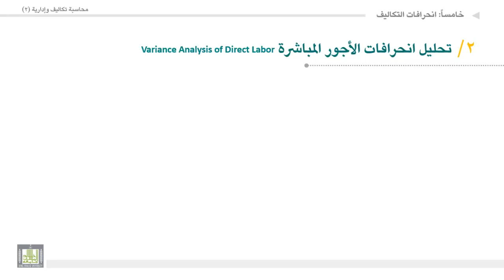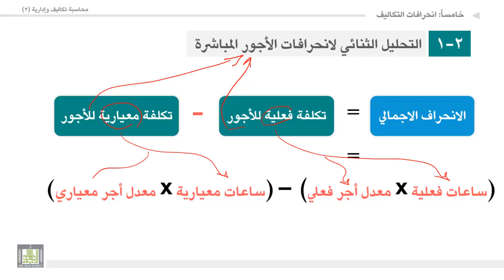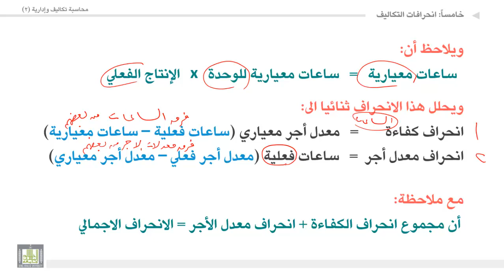محاسبة تكاليف وإدارية (2) - الوحدة 5 : تحليل انحرافات الأجور المباشرة : تحليل ثنائي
المقررات المفتوحة
تحليل انحرافات الأجور المباشرة
التحليل ثنائي تحليل انحرافات الأجور المباشرة